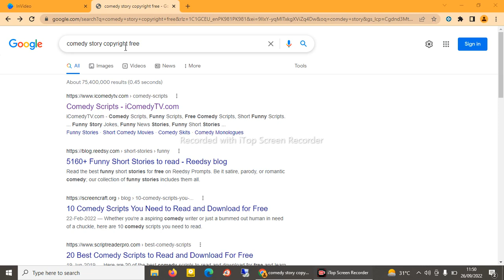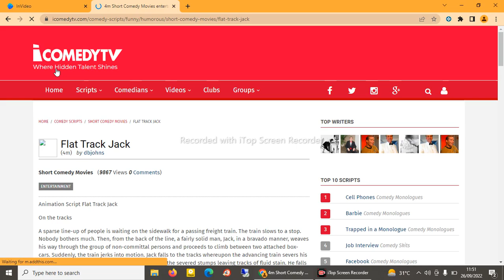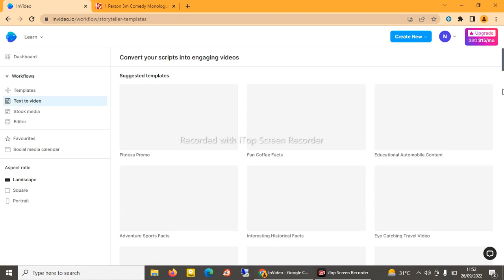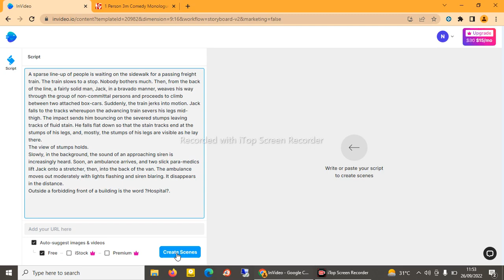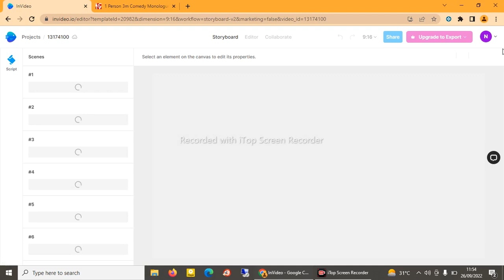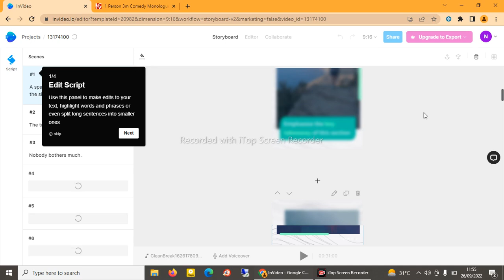How to make money online with uploading videos on YouTube| earn from YouTube short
hello viewers in this videos I have shared that I have shown that how you can earn money with uploading shorts video on YouTube..